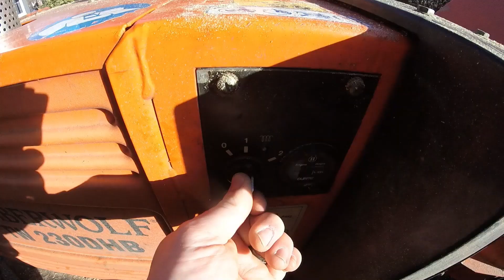Ash tree pollard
Ash tree pollard, with drone footage. Rigging with a block to safely dismantle  an ash tree.